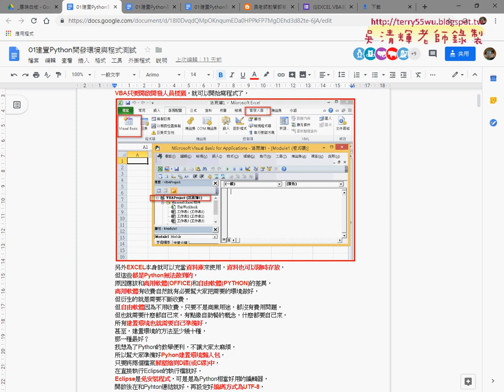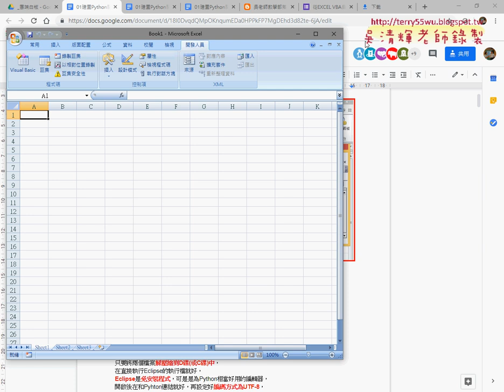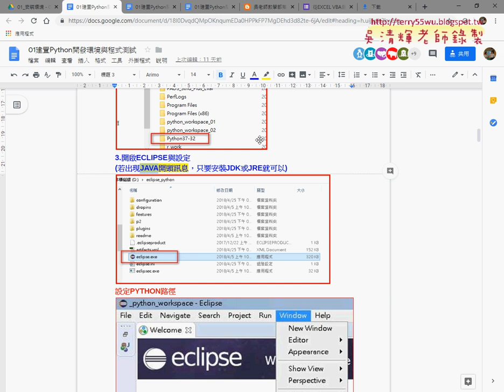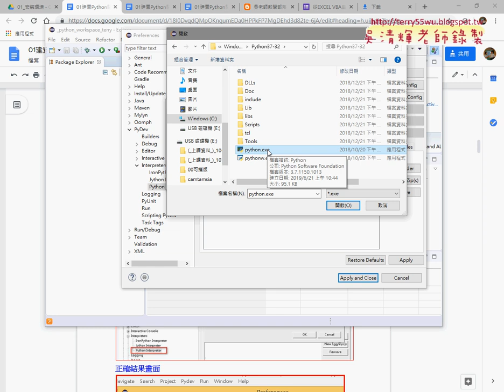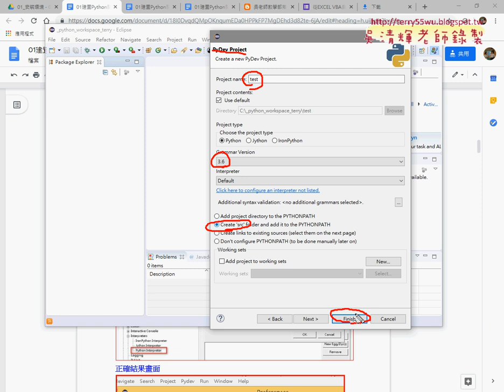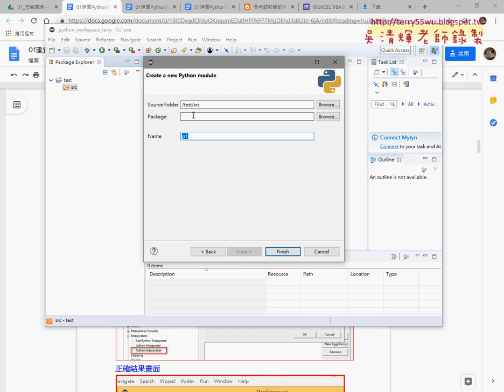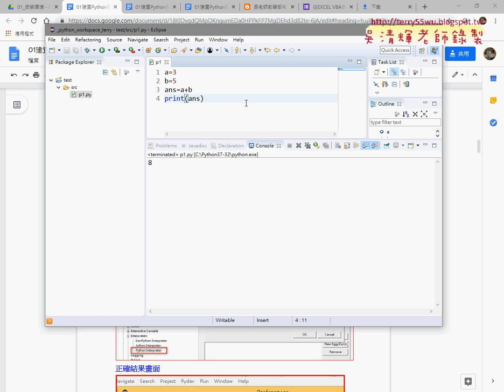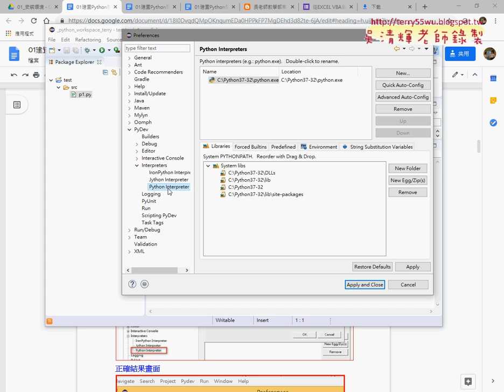03 ECLIPSE連結PYTHON與建立專案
VBA到Python程式2019開發3班第1次上課(問卷結果&課程綱要與下載懶人包&ECLIPSE連結PYTHON與建立專案&修改語系與轉型與環境設定&PYTHON官方中文說明與年齡邏輯判斷)

01_問卷結果與說明
02_課程綱要與下載懶人包
03_ECLIPSE連結PYTHON與建立專案
04_修改語系與轉型與環境設定
05_PYTHON官方中文說明與年齡邏輯判斷

檔案處理
資料庫處理

上課用書：
參考書目

作者：葉難
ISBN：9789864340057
出版社：博碩文化
出版日期：2015/04/02

吳老師  107/12/25